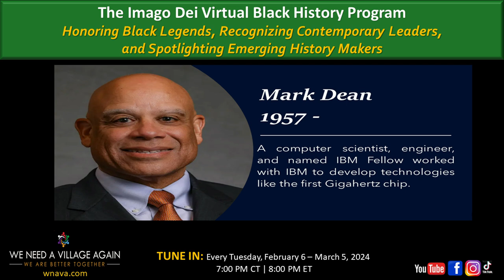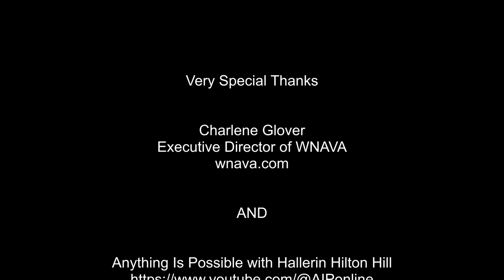WNAVA Highlights Dr. Mark Dean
WNAVA Highlights Dr. Mark Dean @WNAVA.COM_

We Need A Village Again - We Are Better Together (WNAVA) presents The Imago Dei Black History Virtual Program.  Today we spotlight Dr. Mark Dean

mark dean computer scientist
mark dean
dr mark dean
dr. mark dean
dr. mark dean biography
mark dean biography
dr. mark dean documentary
dr. mark dean collage
dr. mark dean high school
dr. mark dean invention
dr. mark dean born
dr. mark dean history
american genius
american computer scientist
mark dean project
mark dean inventor
dr.
computer scientist dr. mark dean
black inventor mark dean
mark dean ibm inventor